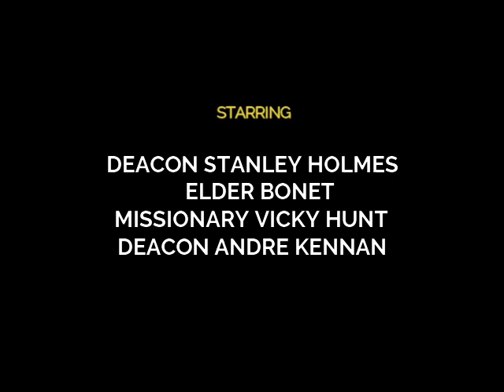TITHES & OFFERINGS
CHURCH